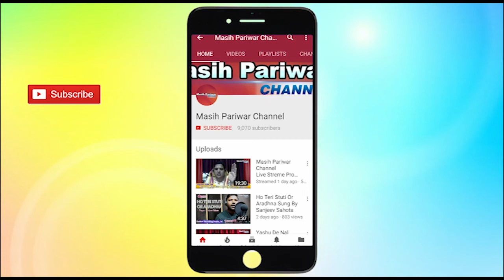और तेरा नाम महान करूँगा,और तू आशीष का मूल होगा - Pastor Paul David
FOR PRAYER
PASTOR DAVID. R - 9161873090